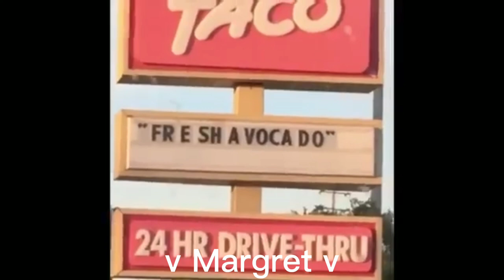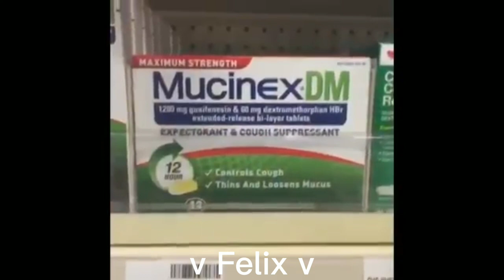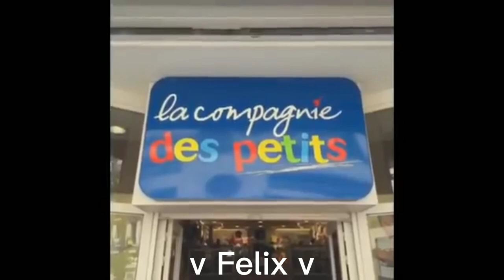Andy's Apple Farm As Vines #1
sorry I was feeling tired and rip my storage, I wanted to keep my first video on forever so this is my first video to never be deleted! hello?? hard work is on here please don't flop. This took me hours and my storage as well!